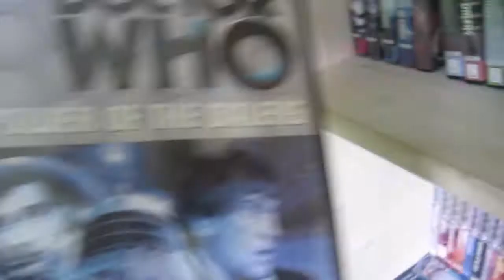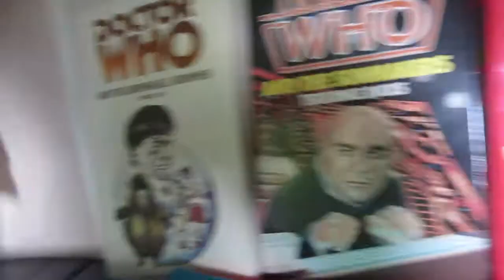My Doctor who collection - DVD's, figures, books, magazines, food, ect.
My Doctor Who collection as of the 25th of August. Includes Jelly Babies, naturally.